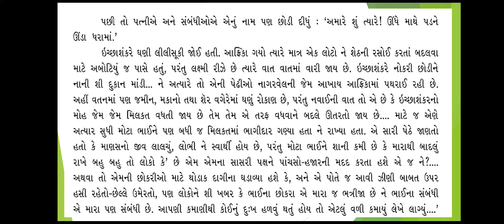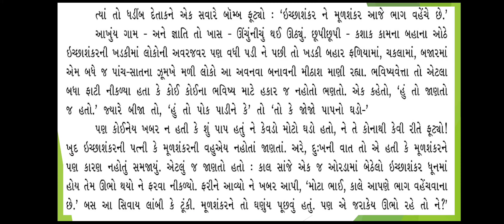Std - 11 (Commerce), Sub - Gujarati, Ch - 6 આંટી (Part - 2)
Session by Payal Christie